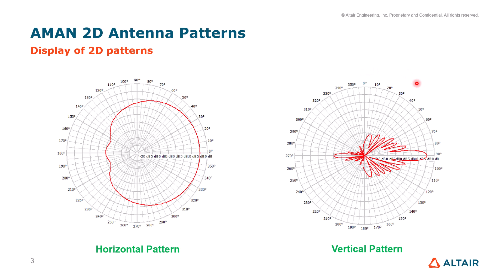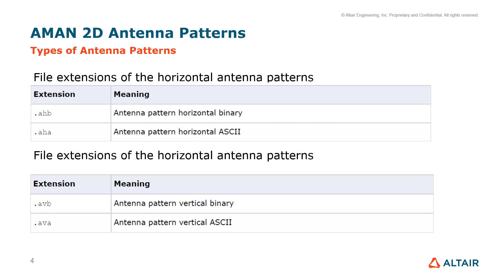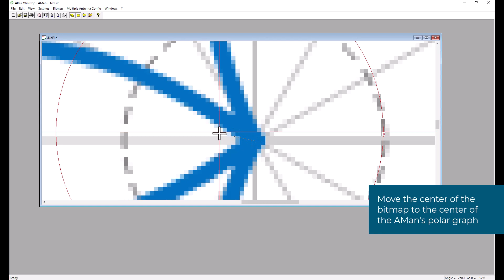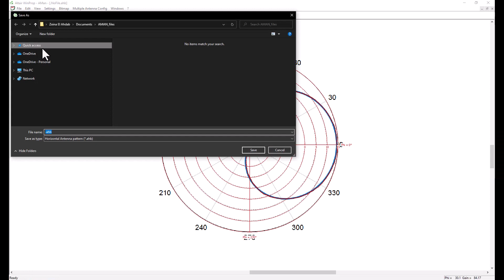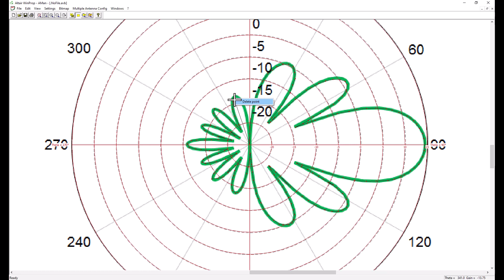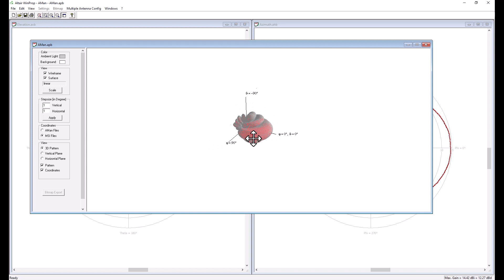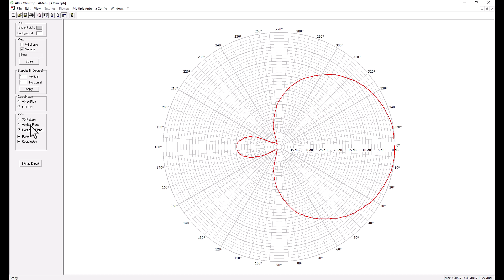How to Create 3D antenna pattern from 2x2D patterns in WinProp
In this video, we show how to use the Antenna Manager (Aman) tool to graphically create 2D Azimuth and Elevation patterns and how to convert them into a 3D pattern.